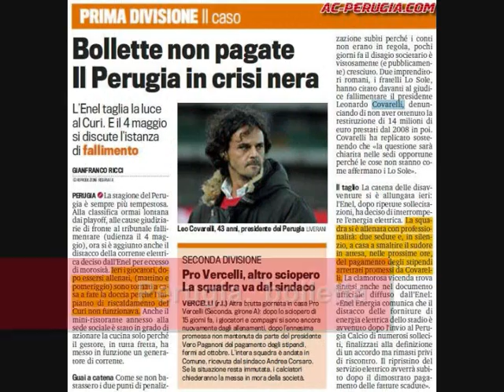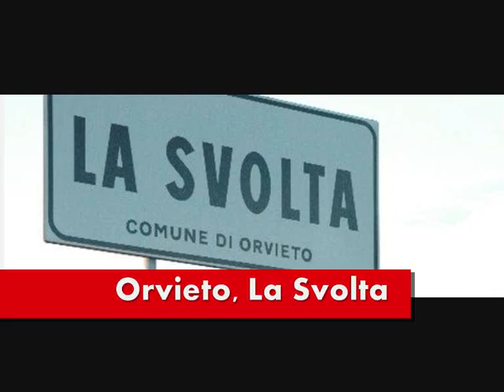Arintignamo channel. Intervallo